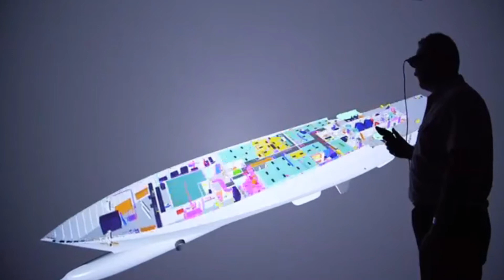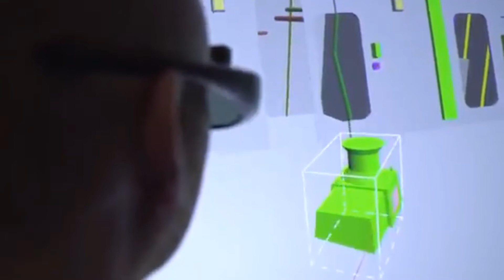Virtual Reality Transforms UK Shipbuilding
One of the biggest breakthroughs I've had in my career so far as a shipbuilder has been identifying the opportunity and then driving the development of a new 3D Visualisation and Virtual Reality system to support the ship design, build and support lifecycle.

I discovered the potential of Virtual Reality for Shipbuilding at the world-leading Digital Design Studio, part of the Glasgow School of Art, which culminated in a successful pilot study and partnership with this institution. The project was eventually Gold nominated by the Chairman of BAE Systems as one of the top 16 BAE Systems projects out of 3,000 globally during 2013/2014.

By redefining the systems and processes used, enhancing product maturity and bringing a completely new modelling approach to the Type 26 programme, Virtual Reality transforms the traditional design process for complex warships.

A new culture of collaboration has emerged, enabling a step change in programme quality and momentum. The unparalleled insight into complex designs provided by visualisation has made it an essential element of daily business. This single tool supports stakeholders from the Managing Director to members of the detail design team.

The success of this new visualisation capability has led to transfer of best practice to the Royal Navy's OPV programme and to the Successor submarine project. Build planning is being transformed and design of new shipbuilding facilities optimised.

Cost benefits are also being realised. Engineering and Operations have cut half their rework budget caused by modelling errors, saving over £1m. Expensive full scale physical mock-ups of key compartments are no longer required. Build and operational safety is also benefiting from de-risking simulations of real-world procedures.

Major programme review processes have improved. Risks, issues and opportunities at compartment, zone and system levels are being addressed earlier than before.